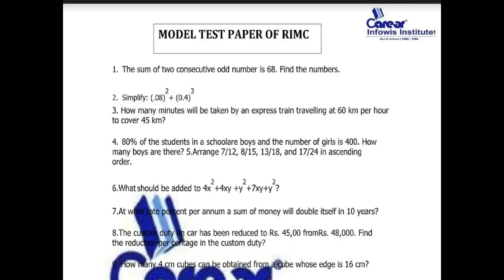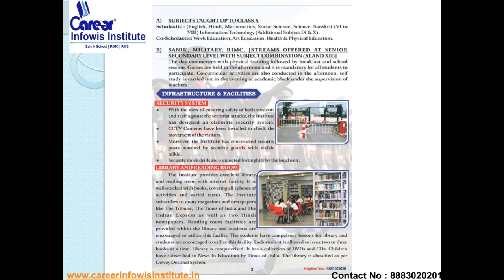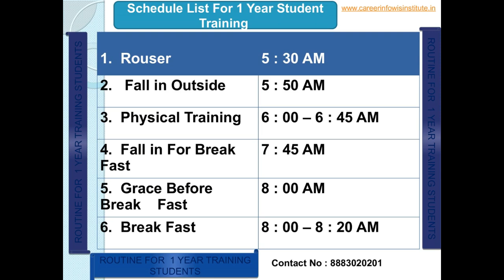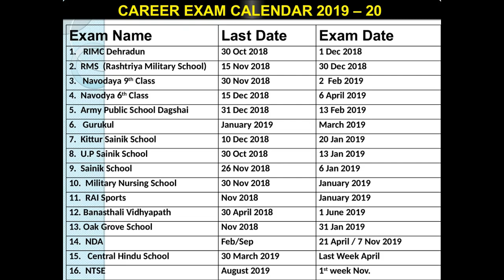RIMC DEHRADUN | UNSOLVED | Model Test Paper | MATHEMATICS | QUESTION PAPER - 2019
RIMC Entrance Exam December 2018 notification(Last date - 30 sep 2018) PART - 1 By Er. Vinay Rai
Call for Preparing your child or Training
1. 1 Year Training Module Full Session
2. 1 Month Training (NOV-DEC / MAY-JUNE)
3. RIMC Practice Books sets (15 BOOKS + INTERVIEW BOOK)
ADMISSION HELPLINE NO:
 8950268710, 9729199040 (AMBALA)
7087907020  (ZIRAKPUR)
rimc book pdf

best books for rimc entrance exam

arihant rimc book

how to prepare for rimc entrance exam

rimc entrance exam study material

rimc entrance exam syllabus

rimc study kit

rimc entrance exam guide (r-216)

rimc result

rimc exam date 2018

rimc entrance exam 2018

rimc school fee

rimc syllabus

rimc fees

rimc result june 2018

rimc sample papers

rimc result 2018

rimc dehradun admission form 2018